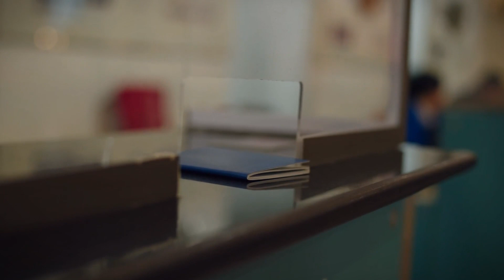Discovering Kuwait A Modern Oasis in the Middle East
Welcome to Global Adventure Guides, your passport to exploration and discovery! Join us on an exhilarating journey as we uncover the hidden gems of Kuwait, a modern oasis nestled in the heart of the Middle East.

In our latest video, "Discovering Kuwait: A Modern Oasis in the Middle East," we embark on a captivating expedition through this vibrant nation, immersing ourselves in its rich tapestry of history, culture, and culinary delights.

First, we peel back the layers of time to unveil Kuwait's storied past, delving into its fascinating history that spans centuries of tradition and innovation.

Next, we're treated to a breathtaking skyline adorned with modern marvels, showcasing Kuwait's dynamic architectural landscape and towering landmarks that stand as testaments to its progress and prosperity.

But our adventure doesn't stop there. We immerse ourselves in Kuwait's cultural tapestry, exploring its diverse heritage through captivating encounters with local traditions, art, and music.

From the iconic Kuwait Towers to the bustling souks and serene beaches, we uncover the must-visit attractions that make Kuwait a traveler's paradise.

And what better way to experience Kuwaiti hospitality than through its mouthwatering cuisine? Join us as we indulge in a culinary journey, savoring the flavors of traditional dishes and exotic delicacies that tantalize the taste buds.

Finally, we share essential travel tips to ensure your visit to Kuwait is nothing short of unforgettable, offering insider insights and practical advice to enhance your exploration.

So buckle up and prepare for an adventure of a lifetime with Global Adventure Guides. Let's explore the world together!